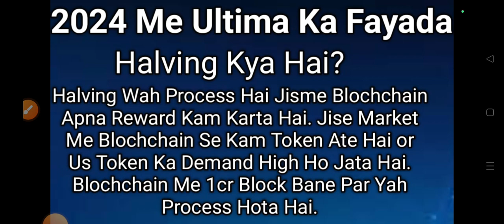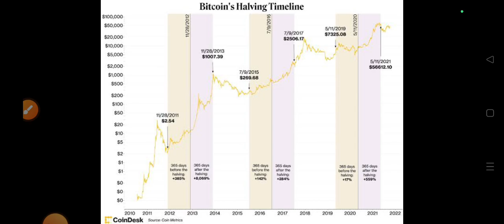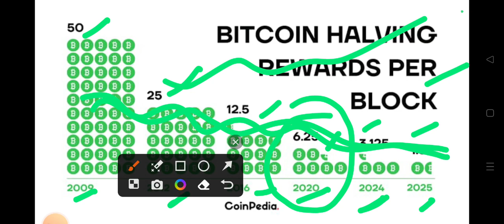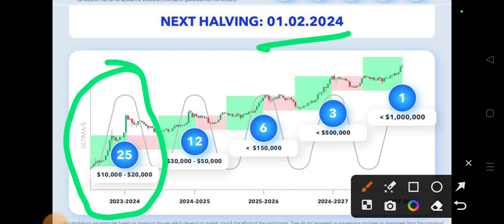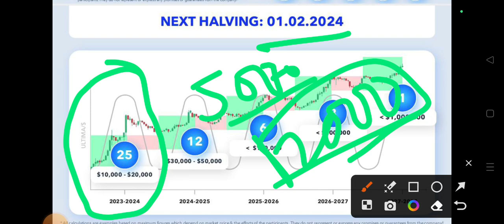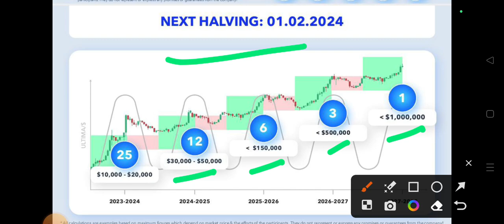Ultima Se 2024 Me Fayada Kese Le ll Profit Kese Banaye ll Full Information ℹ️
👉Blockchain Expert, 🪙Crypto Invester, 🌎Digital Marketer. I Helped People To Earn Money💰Online. Through Social Media📲 Marketing. join Whatapp group To Know More📱